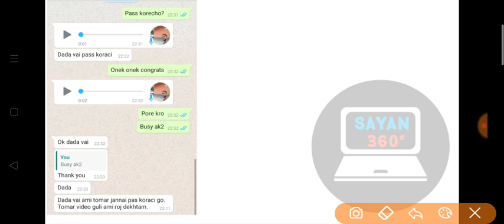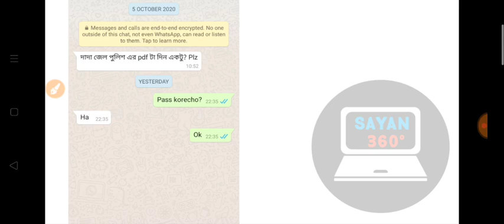Congratulations to all WBP CONSTABLE & WARDER CANDIDATES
যারা এ বছর পশ্চিমবঙ্গ পুলিশ কনস্টেবল এবং জেল পুলিশে পাশ করেছে তাদের অনেক অনেক অনেক অভিনন্দন খুব দ্রুতই তোমরা নিজেদের ভবিষ্যতের দ্বিতীয় পদক্ষেপও দেবে আমার তরফ থেকে তোমাদের অনেক শুভেচ্ছা।